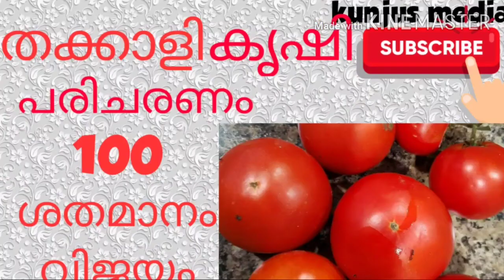തക്കാളികൃഷി പരിചരണവും 100 ശതമാനം വിജയവും. Simple tips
Get 100 percent success in tomato.. simple tips..proper care needed fod tomato plants... simple ways.tomato thakali thakalikrishi.
ഭ്രാന്തുപിടിച്ച പോലെ തക്കാളി ഉണ്ടാകാൻ
തക്കാളി വിജയo കൊയാനായി
100 percent വിജയം
Tomato care part 1.
Part 2.
Part 3.